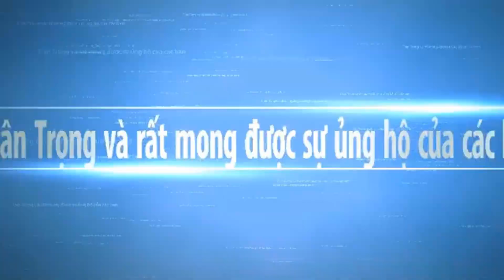Chăm Sóc Dưa Hấu Sau 4 Ngày Bỏ HạtTưới Nước Giúp Dưa Nẩy Mần Đạt Hiệu Quả Cao | Cuộc Sống Miền Tây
Ngày mới xin chúc quý cô chú anh chị nhiều sức khoẻ.và cùng xem video cách chăm sóc cây dưa hấu nghịch mùa ra sao nhé. Hy vọng sẽ mang đến cho các bạn những hình ảnh đẹp nhất, với nét đặc trưng của những con người mièn tây quê em. Các bạn có xem video, xin thông cảm bỏ qua nếu có gì đó không hay.